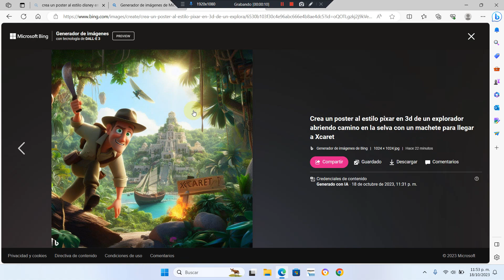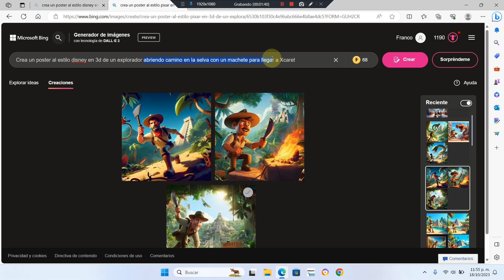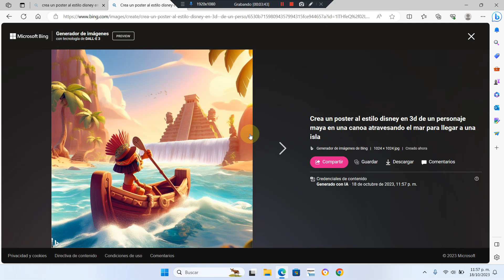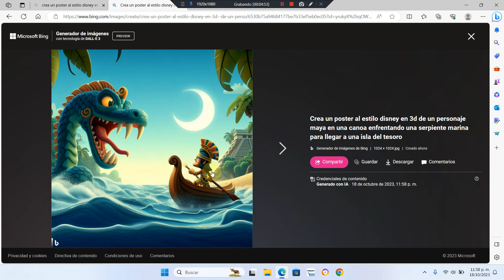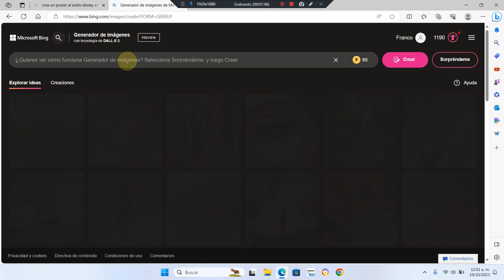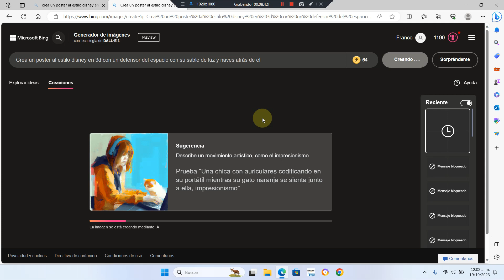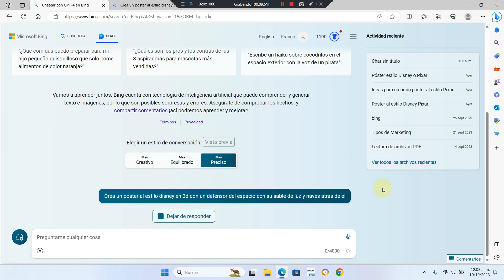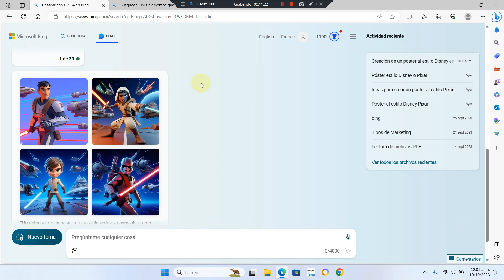Crear imágenes al estilo DISNEY PIXAR con IA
Con este video podrás aprender a Crear imágenes al estilo Disney con IA usando el generador de imágenes de Bing.  Descubre cómo generar imágenes únicas y creativas con esta increíble herramienta. ¡No te lo pierdas! 🎨

Para crear imágenes con Bing, necesitas usar Edge el navegador de Microsoft e ir al sitio de Bing para crear imágenes el cual esta disponible en:

También puedes crearlas directamente desde el Chat de Bing

El generador de imágenes de Bing usa la tecnología de Dall-E para generar las imagenes, esta tecnología de la empresa Open AI la misma que esta detrás del desarrollo de ChatGPT.

Prompts usados en el video

- Un defensor del espacio con su sable de luz y naves atrás de él al estilo Disney en 3D

- Crea un poster al estilo disney en 3d  de un personaje maya en una canoa enfrentando una serpiente marina para llegar a una isla del tesoro

- Crea un poster al estilo pixar en 3d del Señor de los anillos con Frodo y la comunidad del anillo vistos de frente en rivendel

Capítulos

0:00 Introducción
0:32 Empezar a usar el generador de imágenes en Bing
9:22 Creando imágenes desde Bing Chat

Equipo de grabación para este video

👉 Laptop Acer Aspire 5 Slim
👉 Vortred V-930051 Audífonos con diadema

Temas relacionados